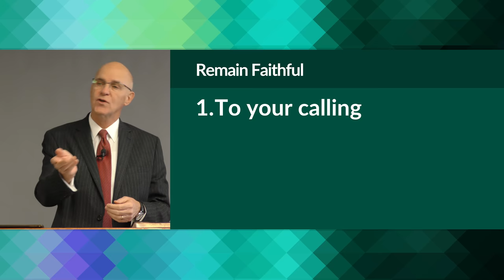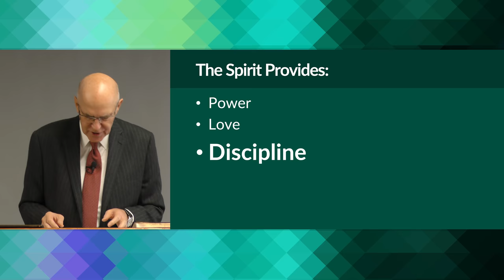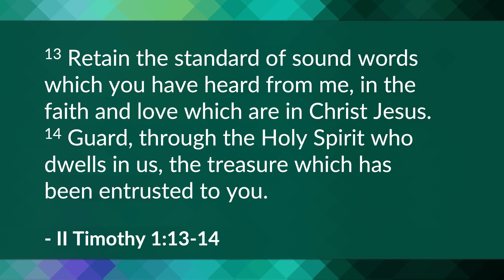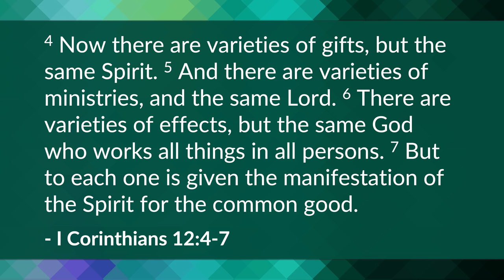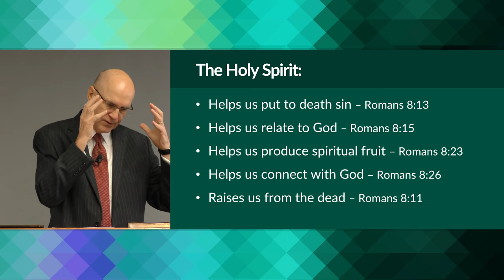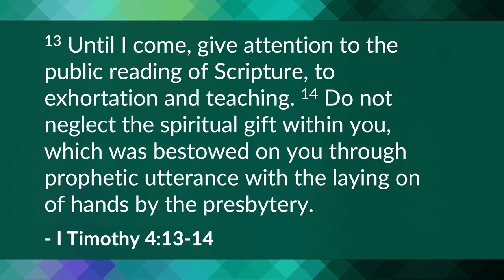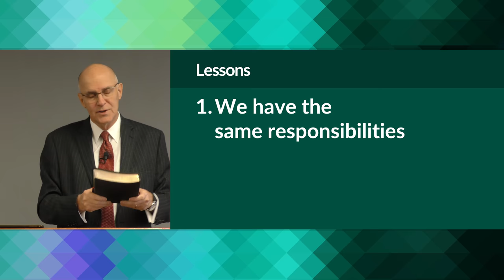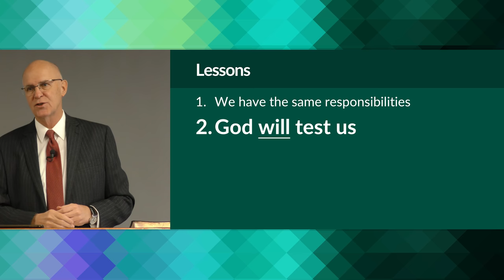Encouragement and Instructions: Remain Faithful: Part 1 (II Timothy 1:6-18) – Mike Mazzalongo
Paul encourages Timothy to remain faithful and describes several ways that Timothy could assure himself that he was keeping this charge. (II Timothy 1:6-18)